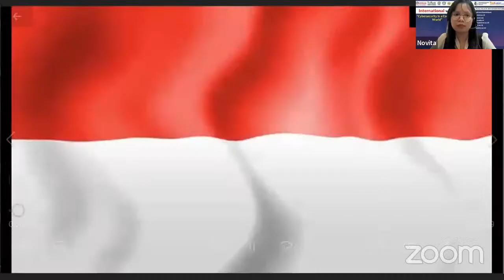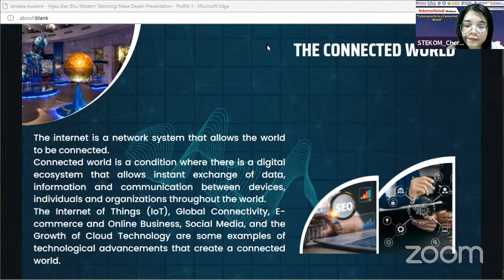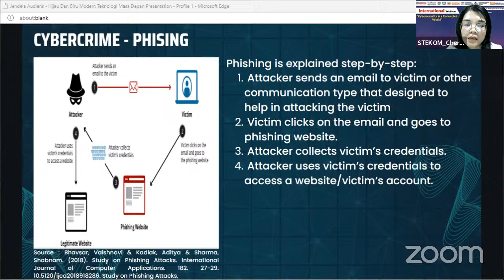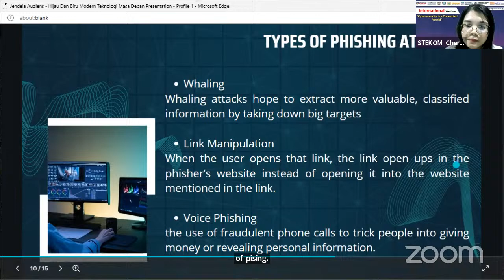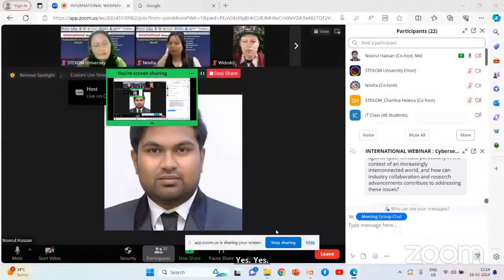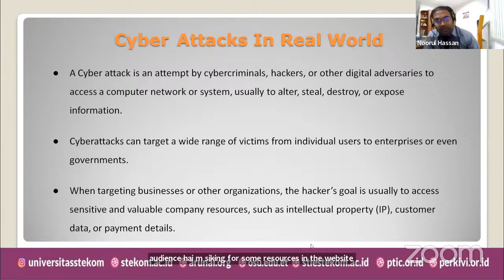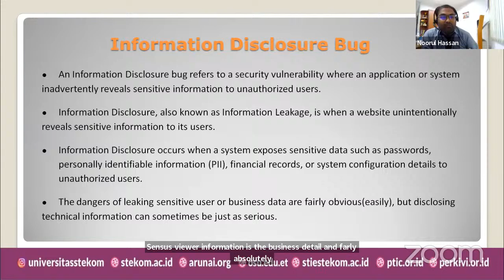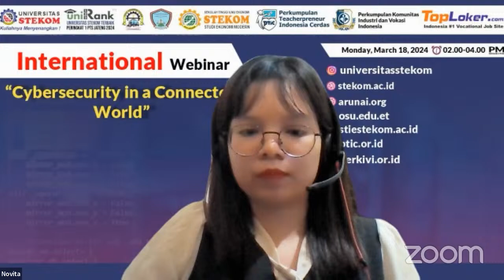INTERNATIONAL WEBINAR : Cybersecurity in a Connected World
*“Cybersecurity in a Connected World”*
*Monday, March 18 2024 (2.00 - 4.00 PM Indonesia Time)*

We extend our warmest welcome to you and look forward to your participation in this enriching webinar. Your presence will undoubtedly contribute to its success.

*INTERNATIONAL WEBINAR*

*Opening Speech*
1. Dr. Joseph Teguh Santoso (Rector STEKOM University) Indonesia

*Speakers*
1. Prof.S.Noorul Hassan PhD (Head of Department  AI&DS, CSE (CS)) AEC, India
2. Ereso Negi (Lecturer in Management Department) OSU, East Timor
3. Cherlina Heleina Panjaitan M.Kom. (Lecturer of Computer System Dept) STEKOM University,Indonesia

*Host :* Anggi Novita Sari (International Affairs) STEKOM, Indonesia

*1. STEKOM University PMB Brochuree :*
*3. STEKOM University Scholarship Link :*

Organized by the University of Science & Computer Technology (STEKOM) (ranked 1st Best Private Higher Education Center in Central Java according to UniRank 2023)

in collaboration with the Arunai Engineering College (India), Oromia State University (East Timor), STIE STEKOM, Industrial and Vocational Community Association (PERKIVI), Indonesian Smart Teacherpreneur Association (PTIC), and TopLoker.com